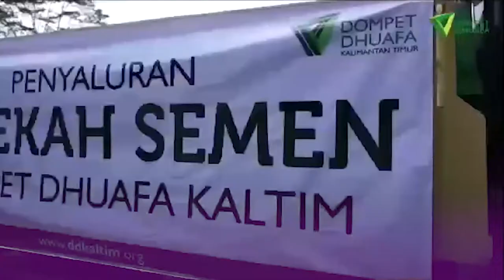Sedekah Semen Dukung Pembangunan Masjid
Sedekah Semen Dukung Pembangunan Masjid di Balikpapan

Dompet Dhuafa Cabang Kalimantan Timur mendistribusikan bantuan sebanyak 250 sak semen untuk mendukung pembangunan 2 (dua) Masjid di Balikpapan.

Sejumlah 100 sak semen untuk Masjid Nurul Aman di Jl. Soekarno-Hatta, KM 5. Dan 150 sak semen untuk Masjid Al-Aman di Jl. Soekarno-Hatta, KM 24, Karang Joang, Balikpapan.

Campaign sedekah semen didasari karena banyak Masjid yang sedang dalam proses pembangunan maupun renovasi. Diantaranya ada masjid yang progress pembangunannya terhambat.

Target dari program ini adalah mampu mengalokasikan semen sebanyak 5.000 sak dengan menyasar 30 Masjid.

Selain semen, nantinya juga akan berkolaborasi dengan kegiatan atau program yang lain (kegiatan program dakwah atau Pendidikan dengan para Da’I Cordofa ataupun instrumen lainnya).

Salurkan sedekah terbaik-mu melalui rekening :
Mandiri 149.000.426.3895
( a.n Dompet Dhuafa Kaltim )

Info lebih lanjut:
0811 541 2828 (whatsapp / telepon)